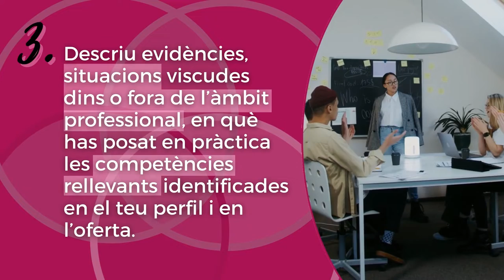3 Consells per al procés de selecció per competències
Com puc identificar les competències pròpies i com les incorporo al currículum? El Servei Local d'Ocupació de Sant Feliu de Llobregat et presenta 3 consells per a preparar un procés de selecció per competències.